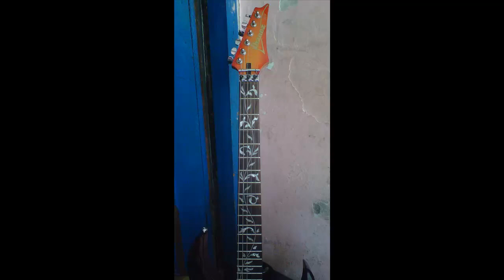Test Ibanez Jem Full Maple With G&B Pick Up